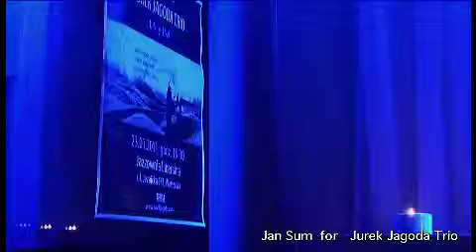Jurek Jagoda Trio "porwanie smoka wawelskiego"- live clip